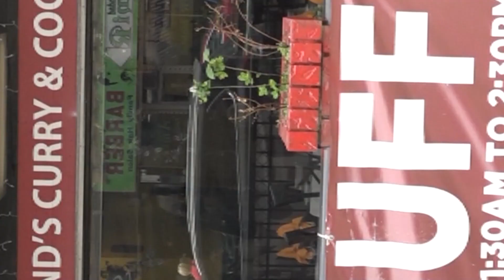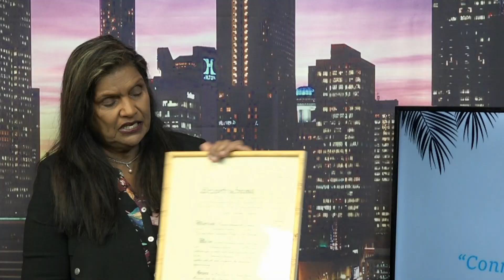Fiji In Focus - Fiji Hindi - September 20, 2022